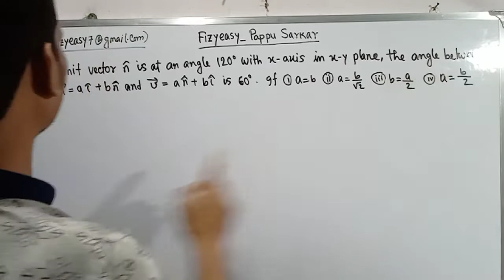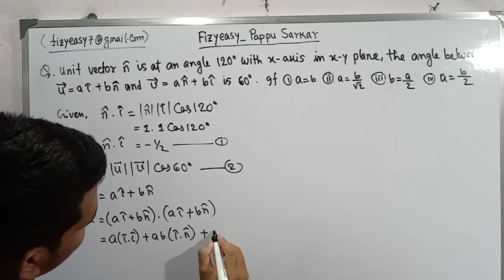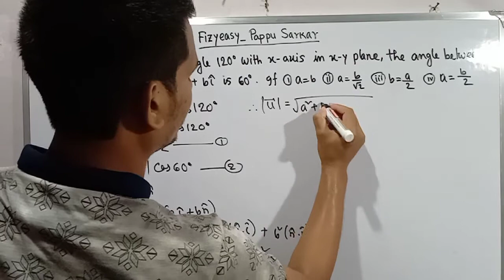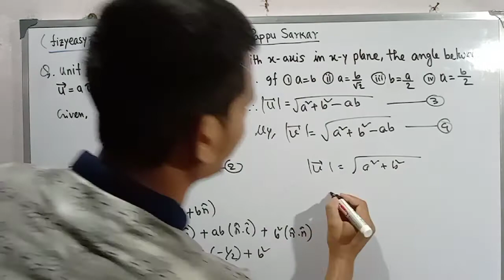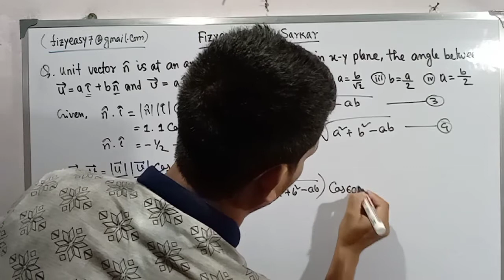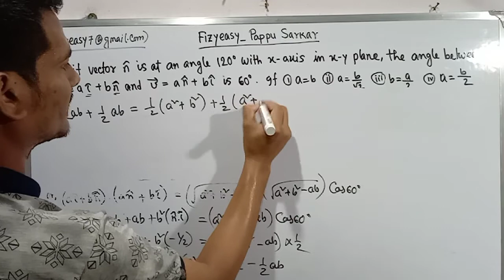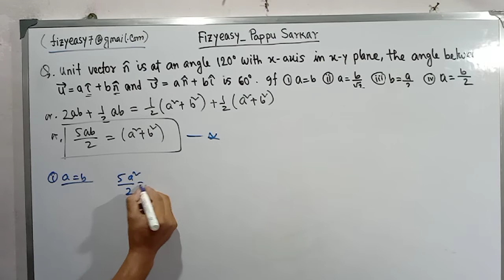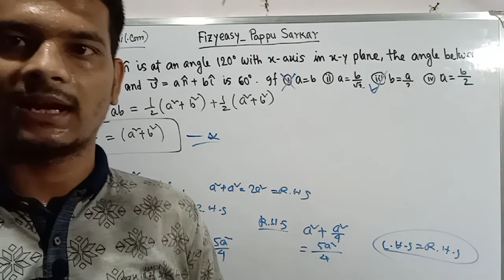Unit vector n is at angle 120° with x axis in xy plane, the angle between u=ai+bn and v=an+bn is 60°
Unit vector n is at angle 120° with x axis in xy plane, the angle between u=ai+bn and v=an+bn is 60°. when?